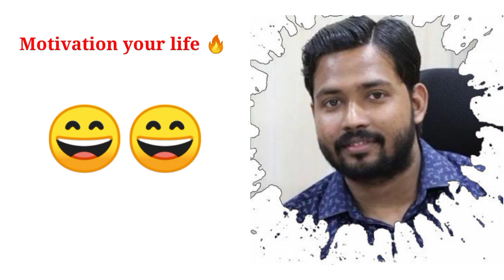Khan sir React on Valentine's Day💓।। Khan sir ।। motivational status ।। Aspirants status।।khansir।।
Khan sir React on Valentine's Day💓 || Khan Sir || motivational status || Aspirants status

Khan sir React on Chocolate Day💖 || Khan Sir || motivational status|| Aspirants status

Khan Sir || motivational status|| Aspirants status || upsc status || ias status || Khan sir status

status khan sir status motivation study motivational status study motivational status khan sir motivational motivation status study motivational speech status khan motivational video khan sir gs khan sir motivation